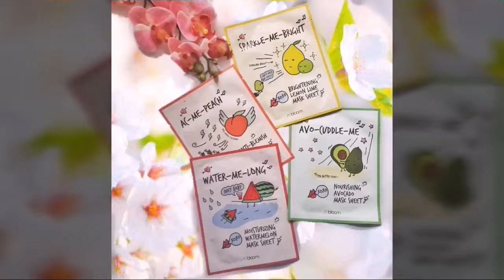ABloom Mask Sheet Althea